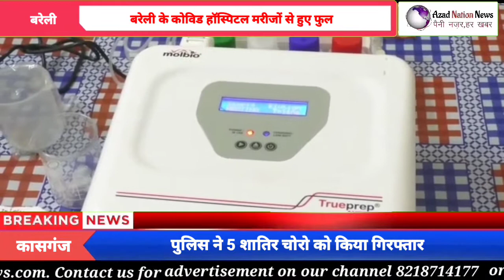बरेली में कोरोना ने 24 घंटे में ले ली 6 लोगों की जान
Azad Nation News

बरेली में कोरोना से हालात बिगड़ते ही जा रहे है। बरेली में पिछले 24 घण्टे में 6 लोगो की मौत हो गई है। भाजपा नेता की पत्नी और शाहमतगंज के व्यापारी समेत 6 लोगो की मौत से हड़कम्प मचा हुआ है। वही कई पुलिसकर्मी, स्वास्थ्यकर्मी, पूर्व वित्तमंत्री, उधोगपति, व्यापारी, डाककर्मी, रेलकर्मी, नगर निगम के कर्मचारी, यूनिवर्सिटी के प्रोफेसर और कर्मचारियों की रिपोर्ट भी कोरोना पॉजिटिव आ चुकी है।
बरेली में पिछले एक सप्ताह से हालात बिगड़ते जा रहे है। पिछले एक सप्ताह में 20 से अधिक लोगो की कोरोना ने जान लेली है। जिला सर्विलांस अधिकारी एसीएमओ डॉ अशोक कुमार ने बताया की बरेली में पिछले 24 घण्टे में भाजपा नेता की 38 साल की पत्नी कामिनी अग्रवाल, शाहमतगंज के युवा व्यापारी 35 साल के विशाल अग्रवाल, 70 साल के काशिम कुरैसी, 70 साल के दिनेश सक्सेना, पुष्पेंद्र मौर्या, रवि शंकर की कोरोना से मौत हो गई है। बरेली में हालात बिगड़ते ही जा रहे है। आलम ये है की बरेली के तीनो मेडिकल कालेज, 300 बेड हॉस्पिटल, रेलवे हॉस्पिटल, बिथरी चैनपुर स्थित कोविड हॉस्पिटल कोरोना मरीजो से फुल हो गए है।
बरेली में पूर्व वित्त मंत्री व कैंट से भाजपा विधायक राजेश अग्रवाल, एसीएमओ डॉ रंजन गौतम, 2 दर्जन से अधिक पुलिसकर्मी, 1 दर्जन से अधिक स्वास्थ्यकर्मी, कई व्यापारी और उधोगपति, एक दर्जन से अधिक पत्रकार, कई न्यायालय के कर्मचारी, तहसील और कलेक्ट्रेट के कई कर्मचारी, डाक कर्मी, नगर निगम के आधा दर्जन कर्मचारी भी कोरोना की चपेट में आ चुके है। बरेली में अब तक 1050 लोगो की रिपोर्ट कोरोना पॉजिटिव आ चुकी है। जबकि 504 लोग अभी भी अलग अलग अस्पतालों में भर्ती है जिनमे से कई की हालत गंभीर बनी हुई है। करीब 500 लोग अब तक सही होकर घर जा चुके है। जिले में अब तक सीबीगंज थाना, बिथरी चैनपुर थाना, मीरगंज थाना, फतेहगंज पश्चिमी थाने को 48 घण्टे के लिए पॉजिटिव मरीज मिलने के बाद सील किया जा चुका है।